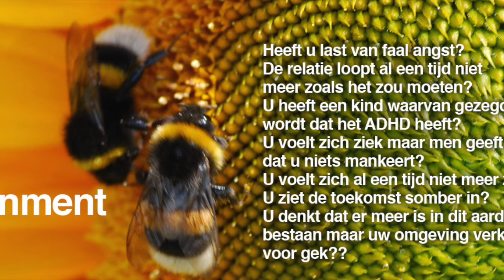OPHIUCHUS Week Tarot Kaartlezing Horoscoop | WEEK 06 | FEBRUARI 03 - 09